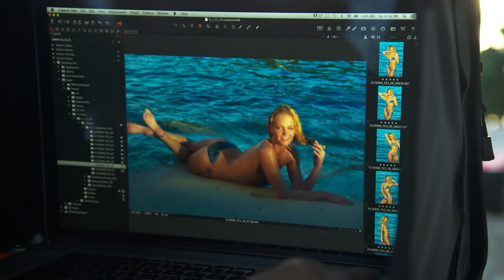Erin Heatherton Body Painting Photoshoot 2015 | Sports Illustrated Swimsuit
Watch SI Swimsuit's 2015 Body Painting video featuring Erin Heatherton.